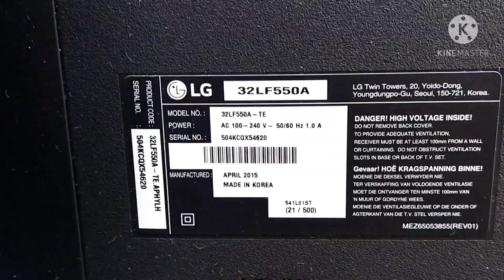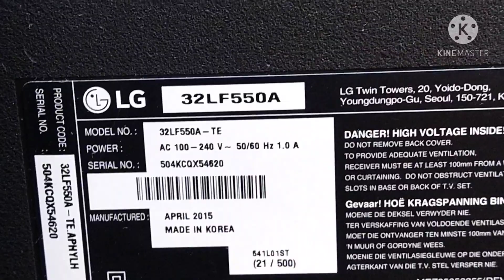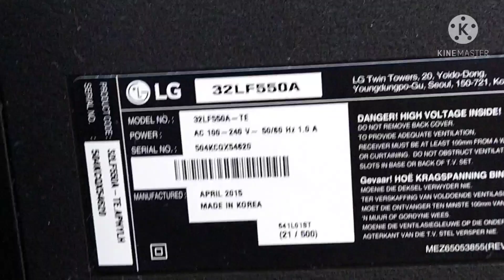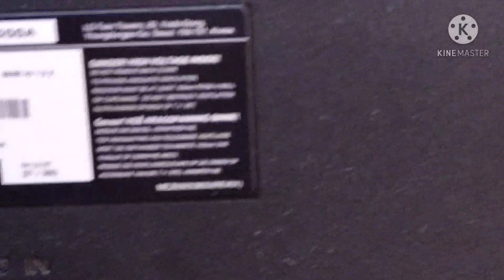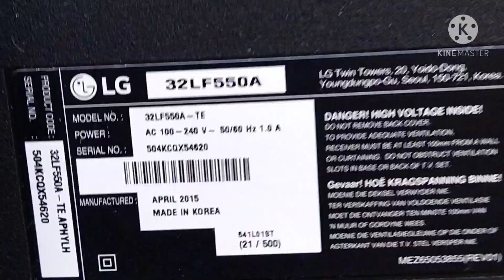LG 32 LED TV BLINKING LIGHT INDICATOR